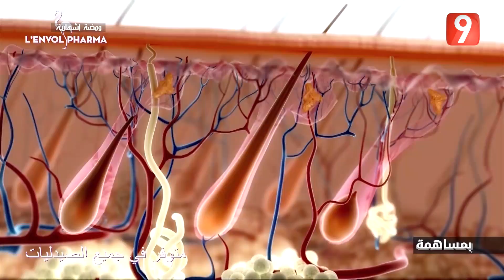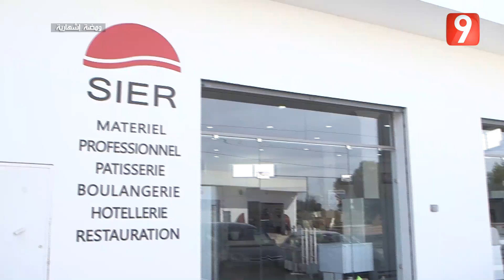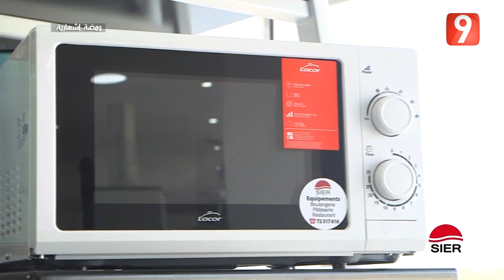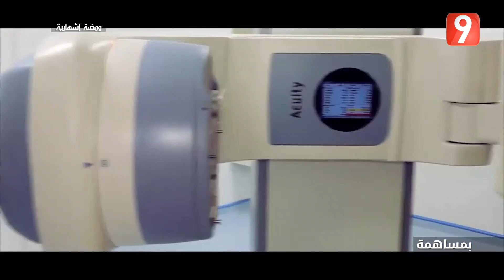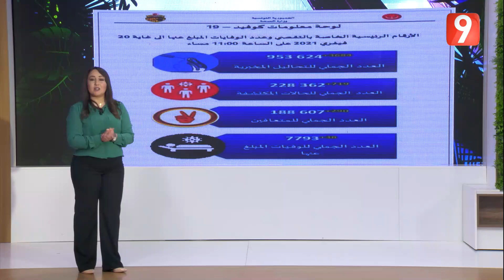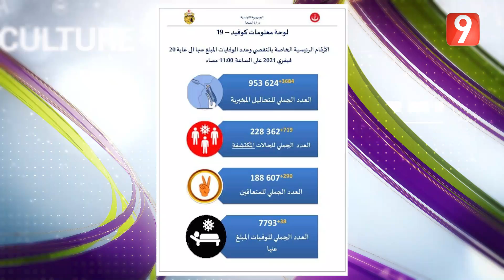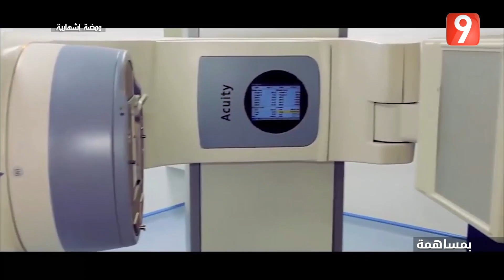El Matinale S04 - EP 118 P01